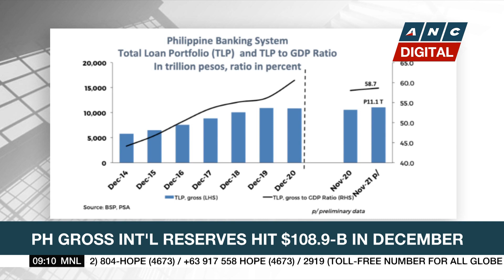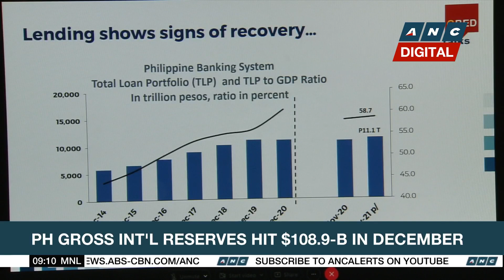Filipino-Chinese business group sees minimal omicron impact if contained in Q1 | ANC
Market Egde: The Philippine Central Bank and several business groups believe the Philippines can hit its growth target for 2022 if the omicron variant is contained in the first quarter of the year.